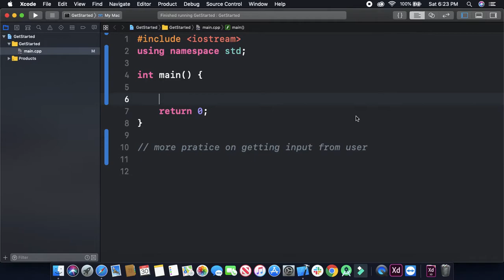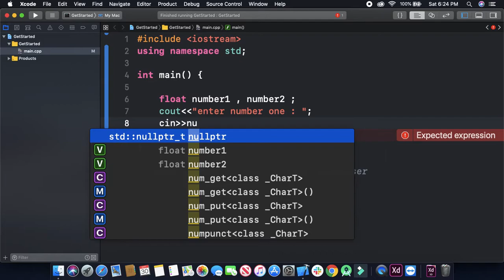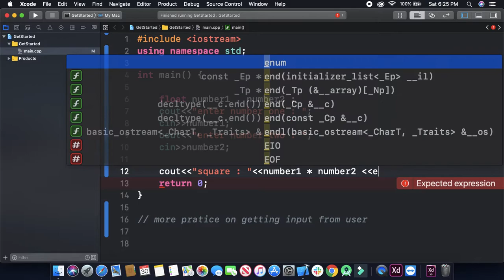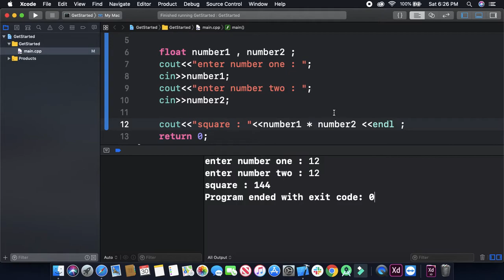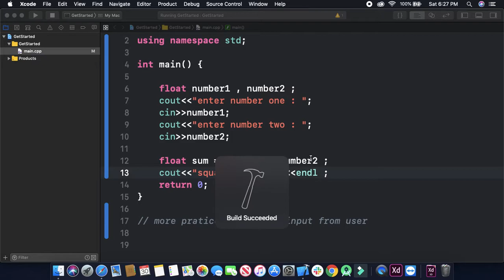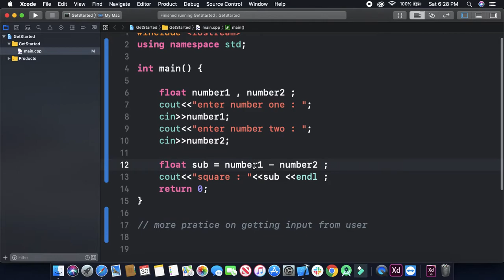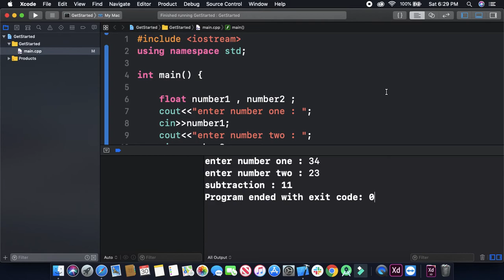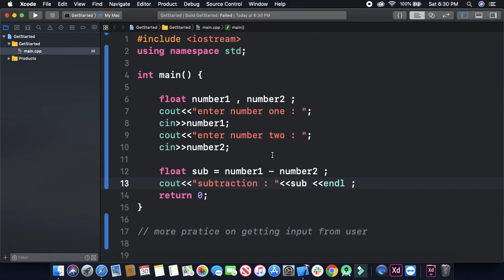C++ Programming Tutorials - 16 - cin and User Input | Take input from user and create calculator